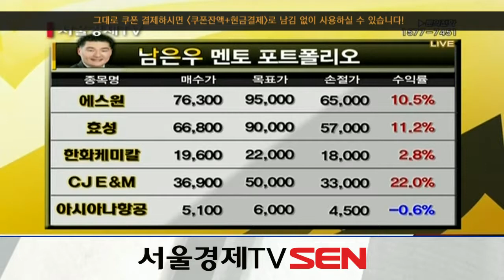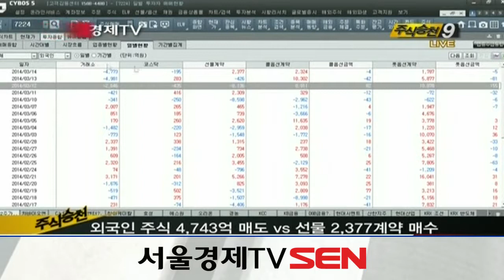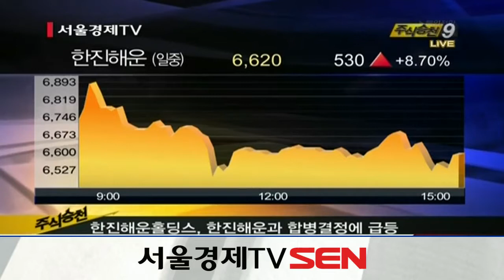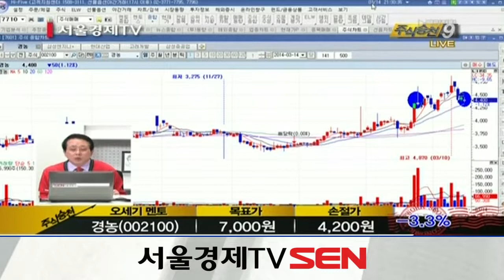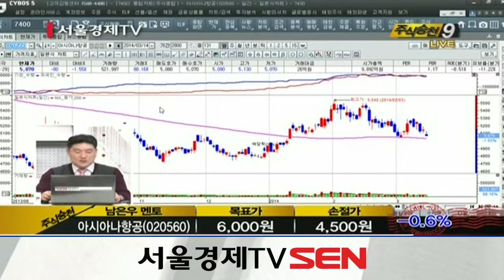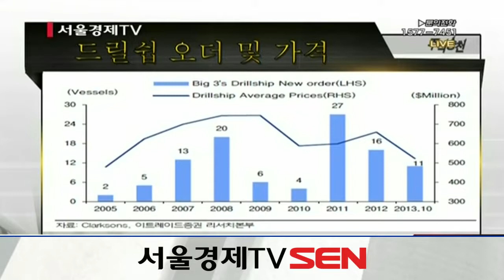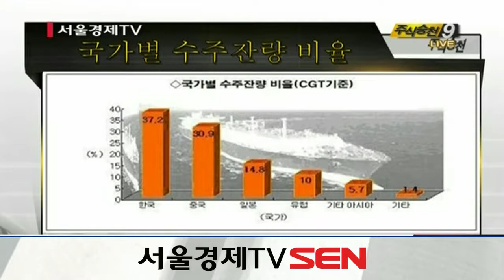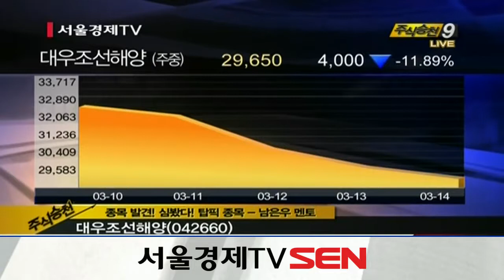20140314_주식승천_117회